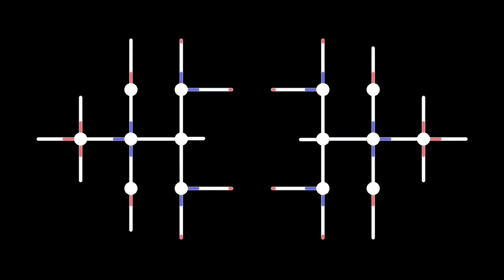ob 40 free rewards